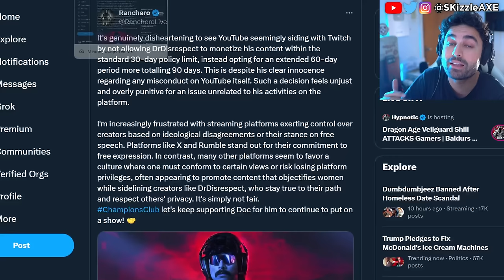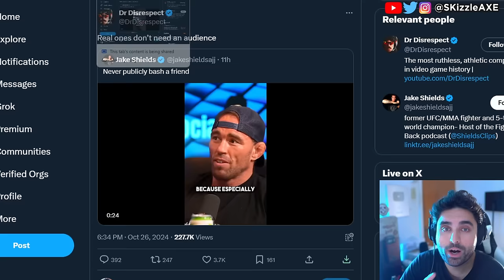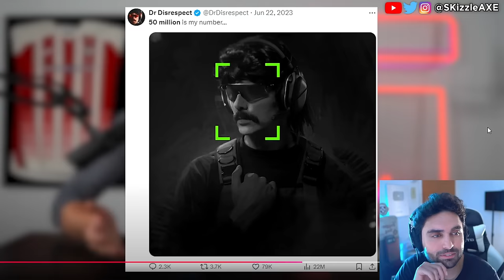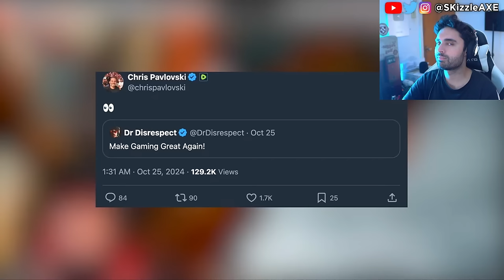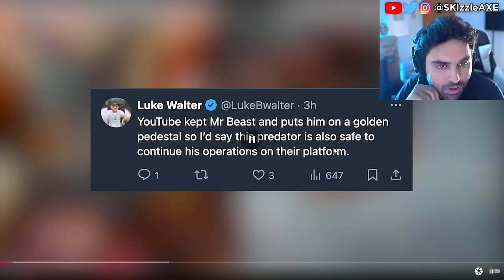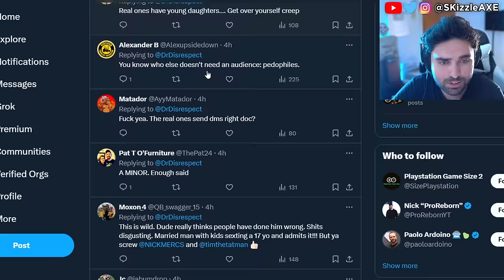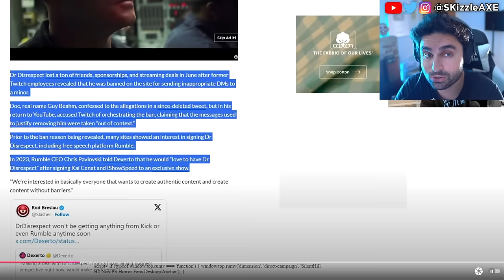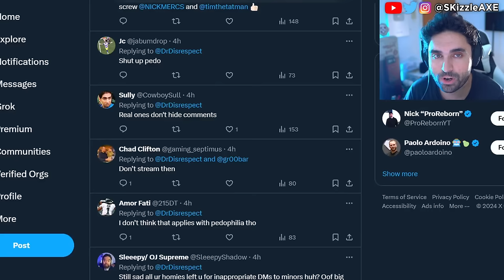DrDisrespect... We WERE WRONG & it's BAD 😵 - DrDisrespect, Nickmercs, Black Ops 6, WOKE COD PS5 Xbox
Today we got DrDisrespect The Truth live stream where Dr Disrespect responded to what happened with him & Twitch. We previously covered news on MrTlexify, NoahJ456, TheSmithPlays, Sneako vs Moistcritical aka penguinz0 talk. Star Wars Outlaws reviews are out and fans are not happy. Dustborn Dev CAUGHT Stealing GTA Assets & MELTS down on Twitter! Concord FAILURE Cost Sony $214,285.71… Per Player! Concord and Dustborn FLOPS HARD. The number of players playing the game is STAGGERINGLY PATHETIC. Ubisoft fires some Star Wars marketing department. WOKE Screen Rant Reviewer Is In HIDING After Her Black Myth Wukong Review EXPOSED Her Activism!! Woke Sweet Baby Defenders DEMAND You NOT Buy Black Myth Wukong + Deadpool & Wolverine ATTACKED. Star Wars Theory DESTROYS WOKE UBISOFT and Concord HUMILIATED by upcoming game Mecha Break - the player count difference is STAGGERING

0:00 DrDisrespect update
1:46 video
12:26 dangg